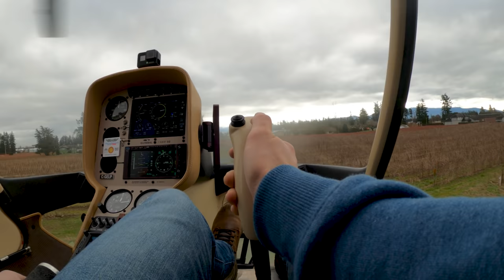can THIS HELICOPTER lift THAT CANOE??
We are looking to find out if a Guimbal Cabri G2 helicopter can lift a 300lb canoe that's half filled with water. We are using what's called longlining with a 25ft line to lift this canoe.